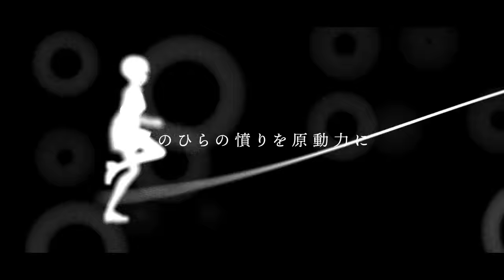#2 かおるこ「シュヴァイツァー」(Schweitzer) OFFICIAL MUSIC VIDEO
水樹奈々・ファンキーモンキーベイビーズを手掛ける菅谷豊が楽曲提供。

どうせいつか人は死んでしまう。ゴールが分かっている。
だったら、やりたい事を何でもしたらいい...
でも、いつか死ぬのに、何でそんなに頑張るの？とも思ってしまう...
そんな「生きる」「死ぬ」の迷いをテーマにしています。

■作詞：菅谷豊
■作曲：菅谷豊

『シュヴァイツァー』

一瞬に火花閃き
暗闇に焼きつけている
夢と絶望をないまぜにして

一回だけって約束で
神様がくれたものは
厄介すぎる代物だ
使い方探してる

永遠みたいな退屈に
途方に暮れちゃったりとか
新幹線よりも速く
過ぎてく青春とか

あなたの見た未来の明度教えて
時間が蝕むほど光が欲しくなる

ねえ　何で僕等はいつか
終わりが来るとわかってても
生きてくことやめずにいるの
一瞬に火花閃き

一回だけって約束が
生命突き動かしてる
絶対のない世界だから
倒れても立ち上がる

正体不明の営みに
乗り合ってどこへ向かおう？
絶対のない世界の中
確かなもの探して

あなたの見た不条理は変わらないよ
歌うんだ儚い者同士手を携えて

ねえ　どうせ僕等はいつか
来る終わりに向かっている
落日に何残せるだろう
咲いて散りゆく運命（さだめ）を
愛せるはずというのなら
夢に脈動を懸けてみようか

悲しみを拠り所にするのはもうやめてさ
手のひらの憤りを原動力に

そうだろシュヴァイツァー